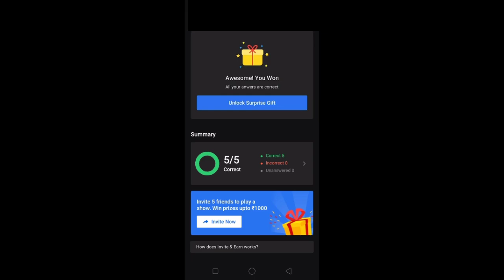Flipkart Fake or Not Quiz | S3E19 : Heart Break Kills Answers Today | 1 November